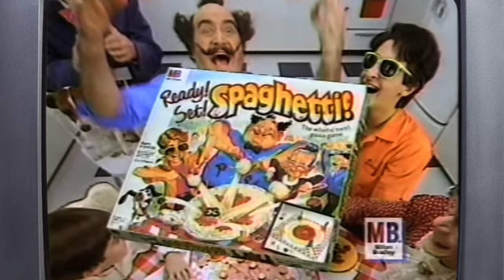Goofy 90's 'Board' Games Pt 2 (TV Commercials)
Board Games Included:
0:01 - Ready! Set! Spaghetti!
0:32 - Crocodile Dentist
1:01 - Motor Mouth
1:32 - It From The Pit
2:02 - Bongo Kongo
2:32 - Mouse, Mouse Get Outta My House
2:47 - Go! Go! Worms